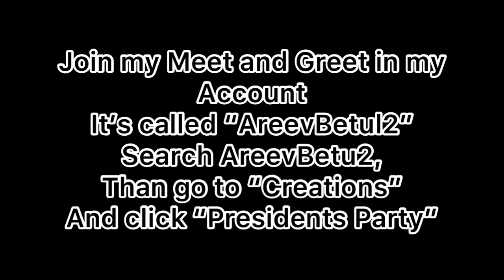Meet And Greet